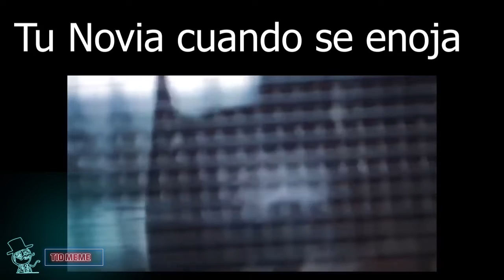TU NOVIA CUANDO SE ENOJA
Tu Novia cuando se enoja TioMemeTu Novia cuando se enoja TioMemeTu Novia cuando se enoja TioMemeTu Novia cuando se enoja TioMemeTu Novia cuando se enoja TioMemeTu Novia cuando se enoja